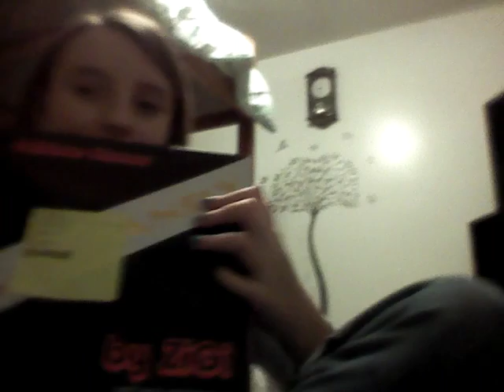Reborn blessings baby stuff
Alot